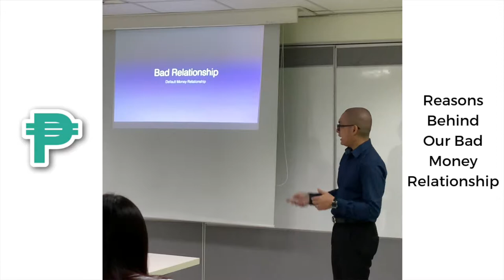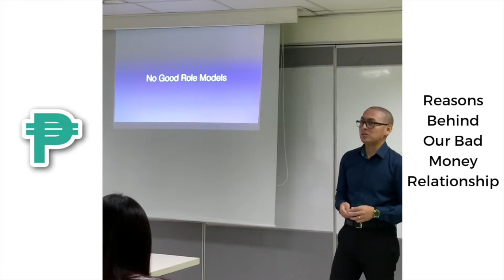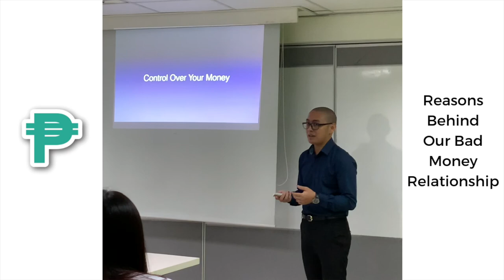Reasons Behind Our Bad Money Relationship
Here are a few reasons why we are having a bad relationship with money. ♥️💰